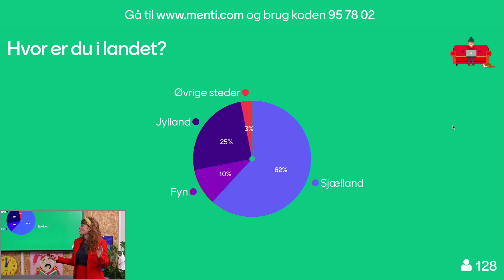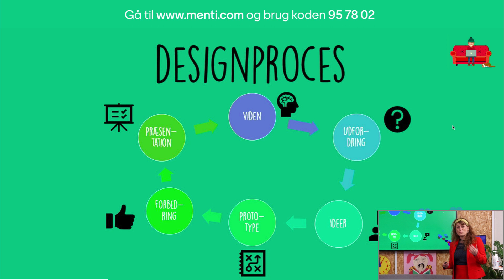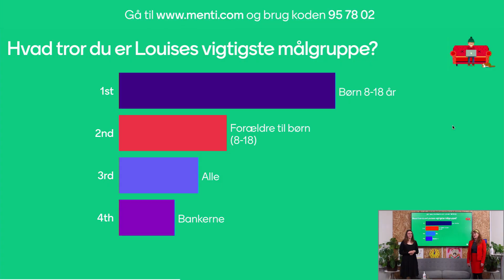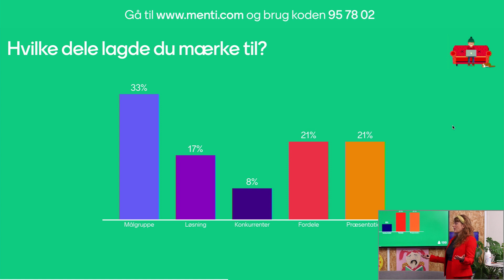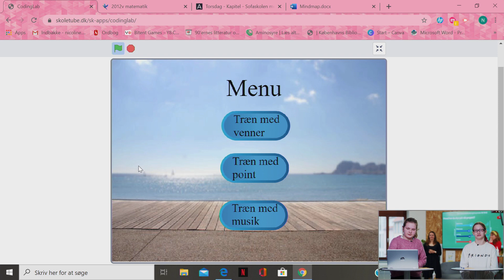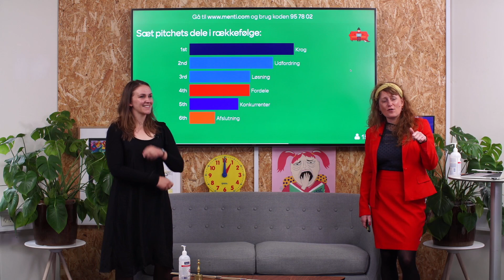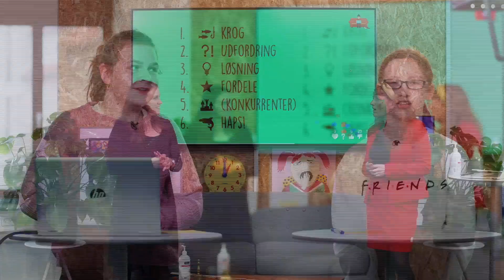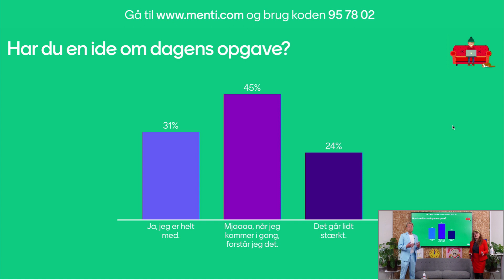30. april / Det perfekte pitch - Intro for 6.-7. klasse / Sofaskolen